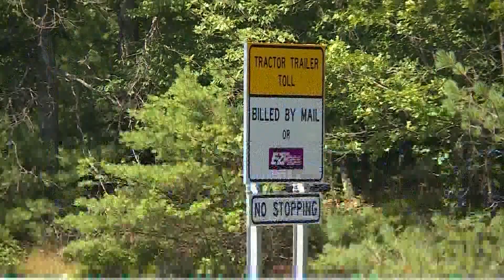Video Now: RI Trucking Association on lawsuit reversal